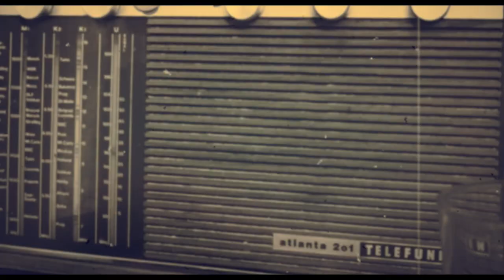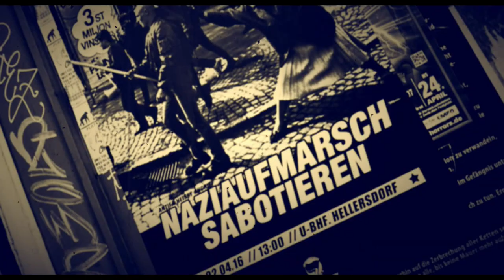MAYU - tomorrow comes the sun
Pop/Rock-Reworks of past and almost lost songs from 2012 to 2015.

Film/Shots/Edited by: Mario Moutinho da Silva

Filmed with
- Panasonic Lumix DMC G5K
- 14-42mm lens.